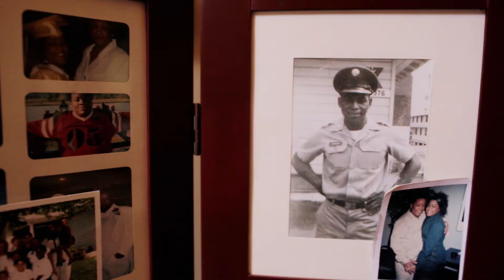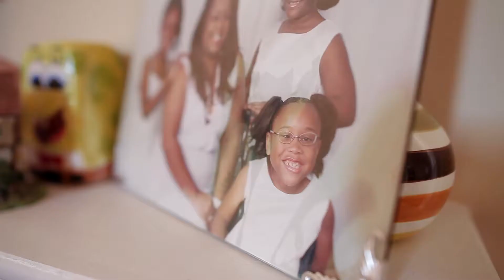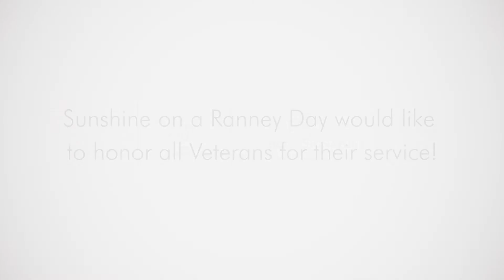Veteran's daughter with cerebral palsy gets new room!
The McLeroy’s are a military family with an amazing father-daughter duo who together, overcome the challenges of disability every day.

Jeffrey B. McLeroy, Senior proudly joined the United States Army in 1996 with the support of his family. Already a father and husband to a pregnant wife, he set out to serve his country and build a legacy for his beloved family. He enlisted as an Infantry Airborne soldier and soon found that his passion for serving was strong; once he got started there was no looking back. His career as a soldier lead him through thirteen years of dedicated service to American families, but this service did not come without a cost.  After two tours in Iraq and many dangerous jumps, Jeffrey returned home to his family as a disabled Veteran.

Jeffrey’s daughter, Angel, was born two years after he enlisted.  She came into this world with a bang.  She was born three months premature and spent her first few weeks in the neonatal unit. When Angel finally came home, she was accompanied by not only loving parents, but also a ventilator and heart monitor. Throughout her first year, her parents realized that she was not developing at the same rate her older siblings had and they knew something was different.  After consulting with a top notch developmental specialist, they learned that Angel had Cerebral Palsy.  This is when her journey toward exceeding expectations began. She was enrolled in Easter Seals to receive developmental services and therapy to enhance her skills and development.  When it was time for elementary school, her parents found a specialized school designed to help children just like her. Determined do everything in their power to ensure a brighter future for her, they moved from Columbus to Fayetteville so she could attend the Joseph Sams School.  Over the past ten years at this school, Angel has received therapy and educational support services that have helped her excel.  She has blossomed into an amazing young woman with a sweet smile and loving heart.